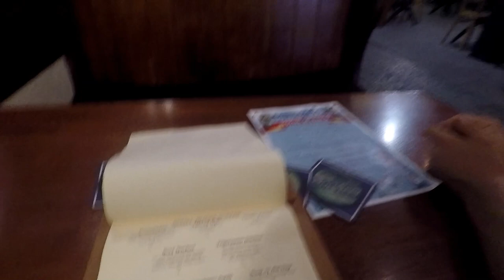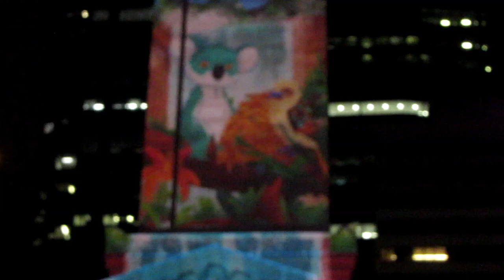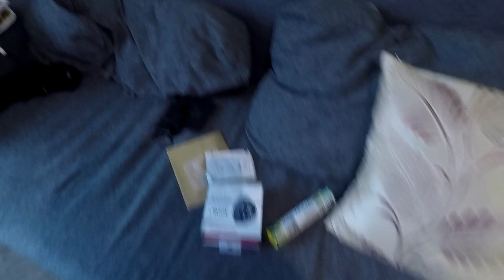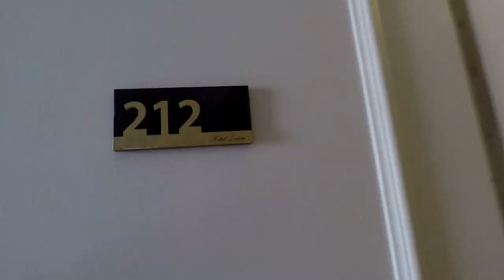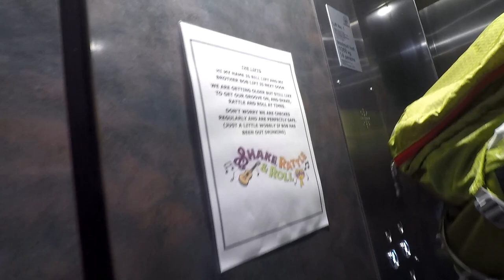Brisbane Vlog! | The Clarice Life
Hello guys!

So I haven't uploaded anything in a year and that's because I haven't been traveling much and have been too lazy to edit clips I took awhile ago. But anyway, here's a 20 minute to make up for it! I'm more active on my equestrian channel Thoroughbreds & Me.

The Clarice Life